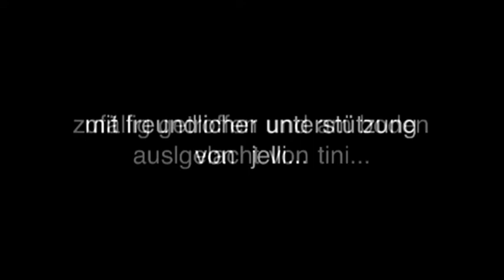Awesome Stopmotion Movie made by Mr. Awesome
it is owned by "Vamire Weekend"
...plz do not delete...
Thnx!